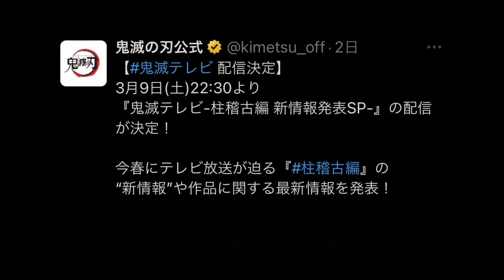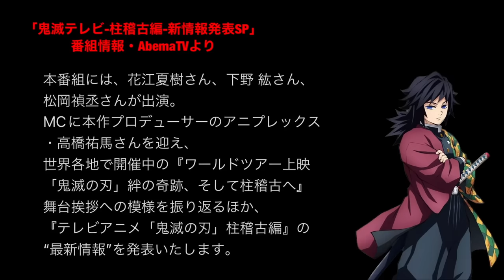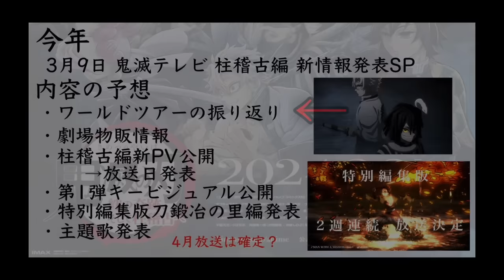【鬼滅の刃】柱稽古編・無限城編1話。2024年3月9日（土）から放送開始への公式発表が。鬼滅まとめ【きめつのやいば】（鬼滅の刃 柱稽古編 無限城編 刀鍛冶きめつのやいば 1話フル アニメきめつ）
渋谷事変

柱稽古編放送日、鬼滅テレビ

「刀鍛冶の里編」の第十一話の劇場初上映と、
新エピソードとなる「柱稽古編」の第一話を映画にて公開中

最新情報
いや〜

1週間、風邪と花粉で喉がやられてしまい

近々、
童磨vsカナヲのアニメーションも
公開予定です。

はいということで、本日は、

そんな「柱稽古編」の新規映像の公開、
そして鬼滅のこれからの動きについて
詳しくお話ししていきたいと思います。

ではもうさっそくやっていきましょう！！

はいということで、先日

公式より

こんなものが公開されておりましたね！！

【柱稽古編 放送告知CM第１弾 公開】
テレビアニメ「鬼滅の刃」柱稽古編
に関する最新情報

「遊郭決戦編」放送内で初公開した
告知CMをYouTubeにて公開しました！

ということでなんと！！
「柱稽古編」の新規映像が解禁となりました！！

今回公開された映像を細かく
まず観ていきましょう！！

不死川実弥の戦闘シーンですね！！
いや〜めっちゃくちゃかっこいいですね！！
風の呼吸の素晴らしさが一瞬でも伝わります。

さぁそして続いてが
伊黒小芭内の戦闘シーンですね！！
これもマジでかっこよくてね、、
こちらのCMでは、
伊黒さんと刀が動く様子が少しだけ公開されておりましたけども〜
それだけでもコマ数がえぐかったですね〜
相当クオリティーの高いシーン
ということがわかります。

さぁそして今回サムネにもなっているシーン
ということで、こちらなんですけども
いやマジでかっこいいですね！！
アニオリコンビのお二人、
原作にはない不死川実弥と伊黒小芭内の
タッグのシーンですね！！
普段、鬼滅の公式はこういったネタバレシーンは映さないので、
今回はなかなか気合いが入っておりますね〜！！

さぁそして今回、
「柱稽古編」の放送日も
公開されておりましたけども
こちらということで、
2024年の春から放送開始となりました〜。
っておい！！
いつになったら放送日を
明かしてくれるんだ！！

ということでね、
変わらず春から放送開始という発表でしたね〜
うーん早く放送日が知りですね〜

さぁそして今回
【柱稽古編 放送告知CM第１弾が公開】
となっておりましたけども、
第1弾ということは、
第2弾の公開も近日ありそうですね！！

はいでは、続いては、
「柱稽古編」の新情報、解禁に向けて
今後どのような動きになっていくのか
お伝えしていきたいなと思います。

まずは、こちら
2024年3月2日（土）〜9日（土）
ということで、本日からですね
おそらく「鬼滅テレビ」や「鬼滅祭」に関する
嬉しいお知らせが発表となるのではないかな？
そう、まもなく3月9日に
鬼滅祭アニメ5周年イベントが開催されますので、それに向けて7日前のこの日に「柱稽古編」解禁に向けての告知がなされるのではないかな？
と思っておりますね、
具体的には、
「鬼滅テレビ 5周年記念スペシャル」
とかが発表となる気がするんですよね〜

「刀鍛冶の里編の特別放送」や「柱稽古編」の
放送日程、キービジュアル、
そして予告PVがまだ発表されておりませんので、
この5周年に合わせてそれらの情報の解禁が行われると思います。
はいというとで、
そんな「鬼滅テレビ 5周年記念スペシャル」
やそれに変わる嬉しい情報の発表に期待して
おきましょう！
まぁ発表されるとしたら、
やっぱり3月2日（土）〜9日かな？
と思っております。
どちらにせよ、柱稽古編の放送は
近いと思いますので、楽しみに待ちましょう！

はいでは、皆さんまた次回の動画で
お会いしましょう〜ばーい！

【bgm】

【編集】

【おすすめ曲】

『ゆるキャン△』

【作品】